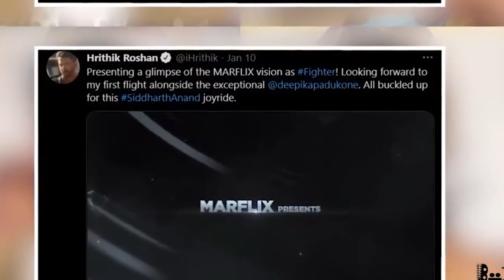Fighter | 31 Interesting Facts | Hrithik Roshan | Deepika Padukone | Anil Kapoor | Siddharth Anand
Fighter : Official Trailer 51 Interesting facts | HrithikRoshan | SiddharthAnand |Action thrillerSocial Media Links

Editor:  Amit
Scripted by:  Muskan
Anchor:  Palak Archives